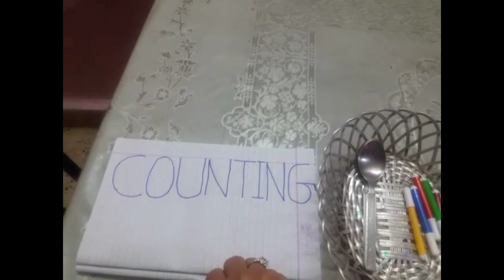learning counting numbers 1 to 5 with different objects